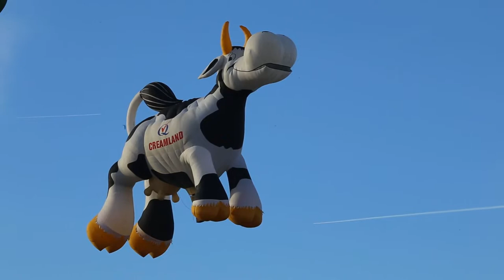Time Flies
Highlights of the 49th Albuquerque International Balloon Fiesta;
Jane and Keary Kautzer traveled from Sheboygan, WI to Albuquerque, NM for the 10-day International Balloon Fiesta.